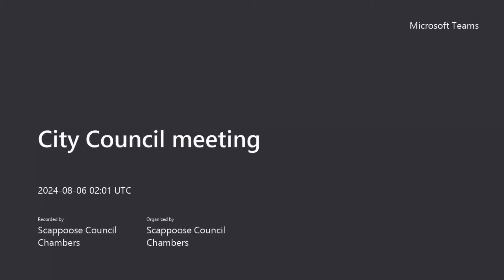8-5-2024 City Council meeting